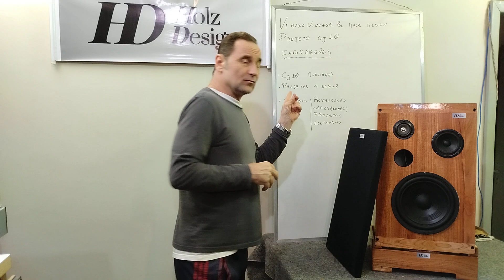VT Audio Vintage & Holz Design - Projeto CJ10 - Informações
Colabore com o canal compartilhando os vídeos